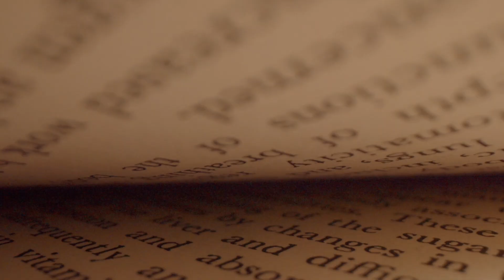The Reason You’re Getting Injured, According to Science!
🏃‍♂️💥 Injured again? Discover the scientific reasons behind common running injuries and how to prevent them! 🧠📊 Learn how to train smarter and stay injury-free for your next marathon. 🌟👟